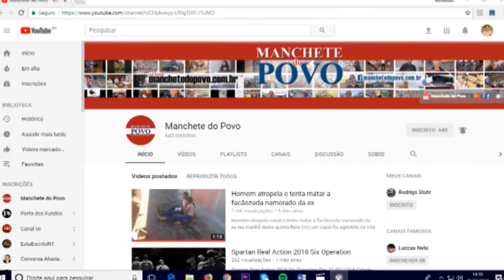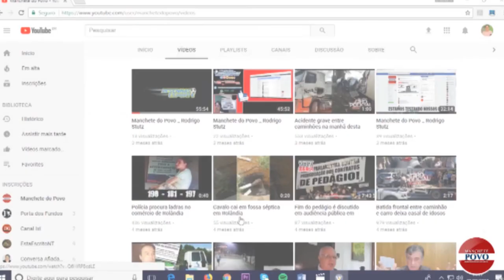Homem pula de motocicleta e escapa de acidente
Câmeras de segurança filmam o momento em que o jovem sai do viaduto na BR-369 e pula da moto para se livrar de acidente grave